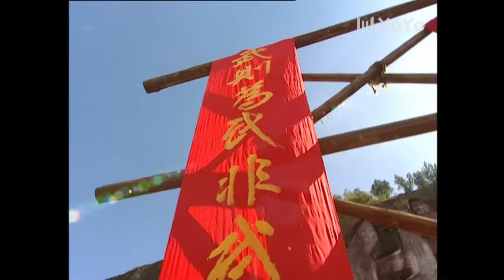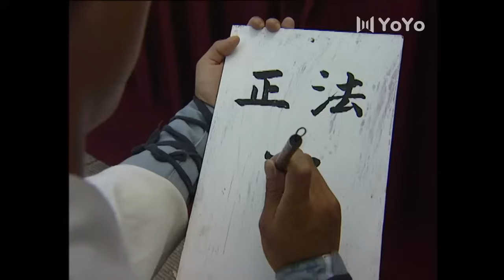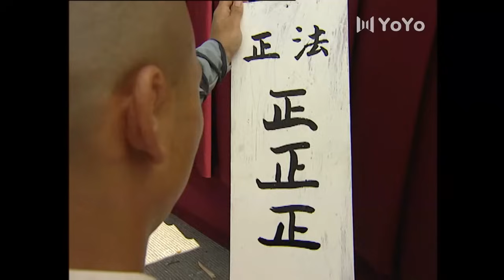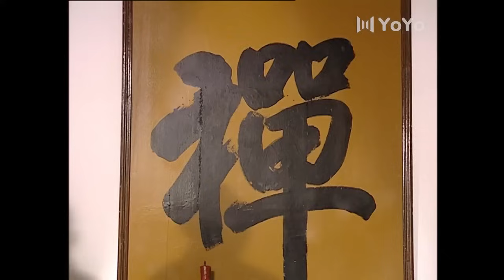小和尚遇上绝世高手师父,武功进步飞快,报仇指日可待！（吴京 主演）⚔️ 功夫 | 少林 | KungFu